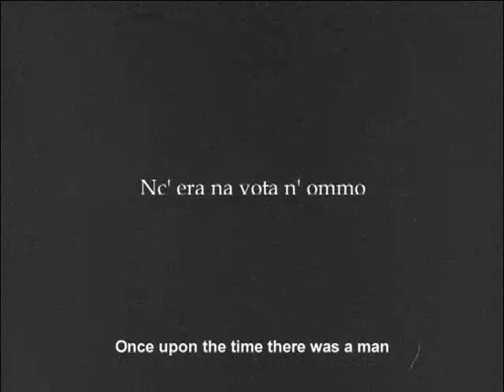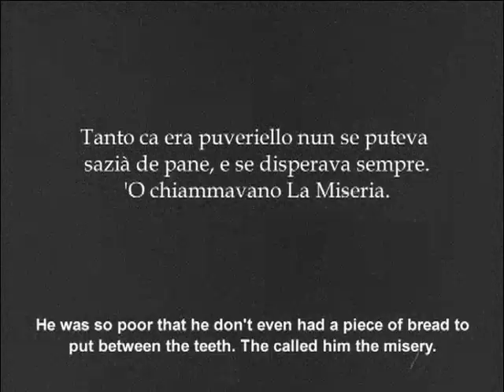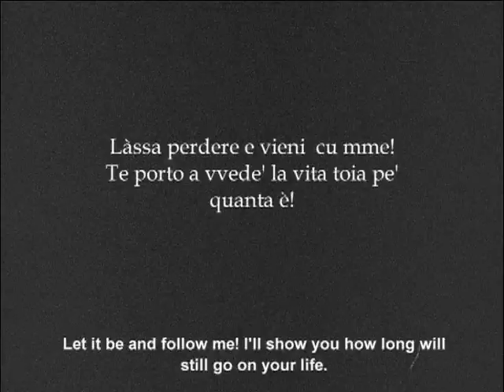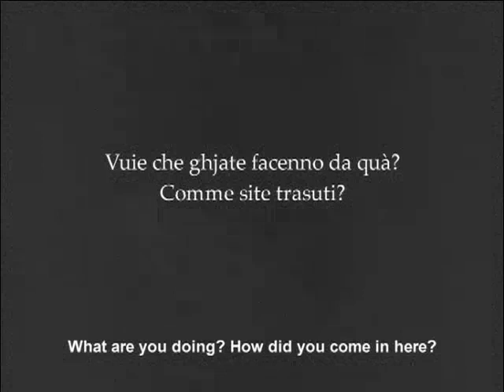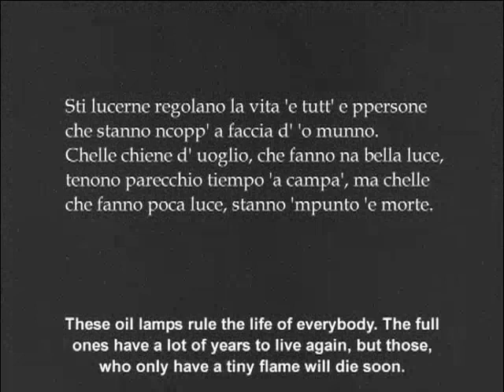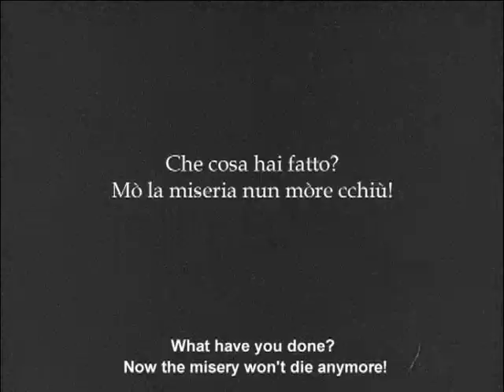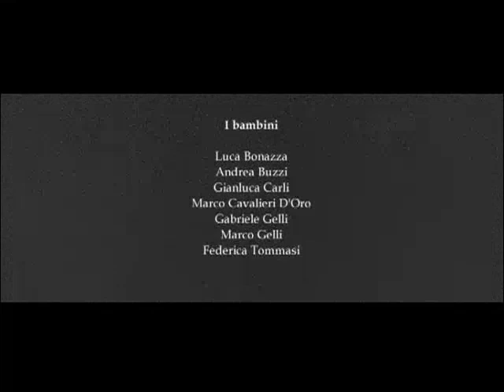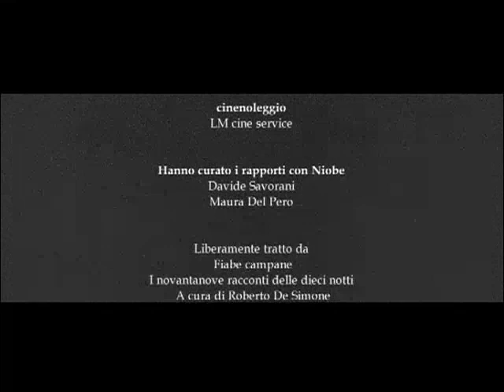"NINA (O' Cunto della miseria)"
con Silvano Voltolina, Michele Di Stefano, Andrea Alessandro La Bozzetta

              Musiche originali Niobe

Una favola tra il c'era una volta e cosi fu dell'oggi,
ninnananna che diventa nenia, i due termini si toccano anche etimologicamente.

La favola di solito è orale, raccontata, fluente, è detta (ognuno se la immagina come vuole),
questa volta la facciamo vedere, la suggelliamo, la fissiamo, la fermiamo, le facciamo violenza,
togliamo al racconto la voce e al suo posto ci mettiamo gli occhi.

Una favola si racconta,
la facciamo vedere diventa muta.

La favola sulla quale il lavoroverte è "O cunto de la miseria" favola di antichissima tradizione orale campana, tentativo (tutto popolare) di esorcizzare attraverso il cunto una condizione quale la miseria che ha le sue ragioni altrove. Una sorta di via di fuga, una via di salvezza, un esorcizzare attraverso il racconto le ragione di un malessere. Condizione quantomai attuale che ci permette di aprire e chiudere il film su uno spaccato di vita reale ai giorni nostri, contrapponendolo alla parte centrale totalmente atemporale del cunto vero e proprio.

regia di Gianluca Mattei
aiuto regia di Raffaele Cortile
direttore della fotografia Luca Reale
montaggio Raffaele Cortile, Gianluca Mattei

Asanisimasa & EffettoNotte
2005